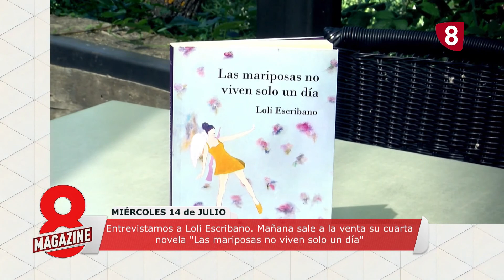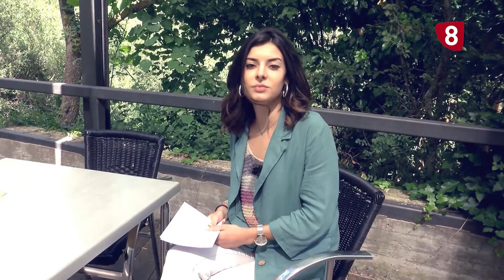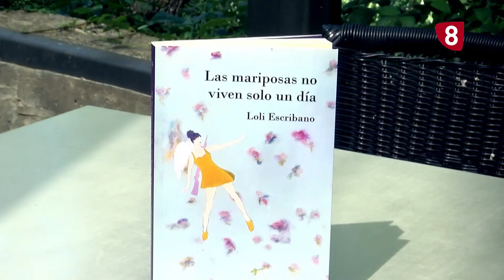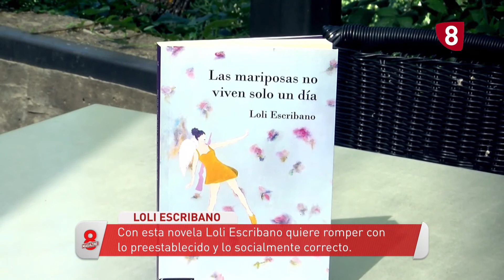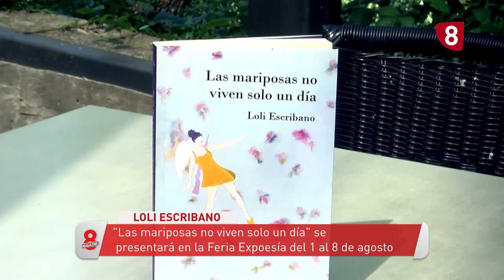8 MAGAZINE SORIA VERANO miércoles, 14 de julio de 2021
El verano 2021 contigo en 8 Magazine Soria, junto a Ana María Barbero